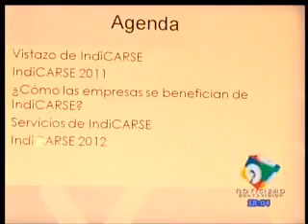27 09 11 GUATEVISION NOCHE EMPRESARIOS PIDEN AL CONGRESO NO APROBAR EL IMPUESTO AL TURISMO